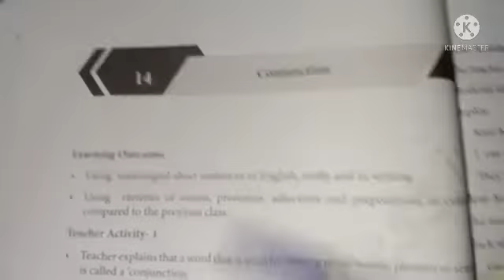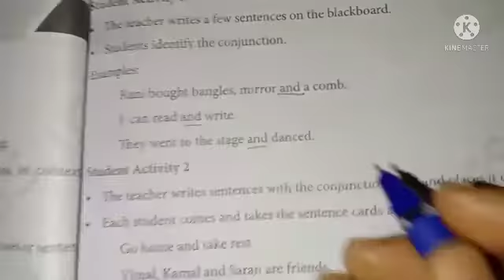Class 4 English Refresher course module worksheet 14 Conjunction